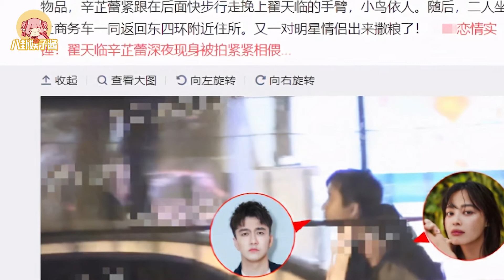翟天临辛芷蕾被曝同居！深夜先后回同一小区，绯闻传2年感情稳定|八卦娱子酱|@娱乐第一眼@星闻速递@扒表姐#翟天临#辛芷蕾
翟天临辛芷蕾被曝同居！深夜先后回同一小区，绯闻传2年感情稳定|八卦娱子酱|@娱乐第一眼@星闻速递@扒表姐